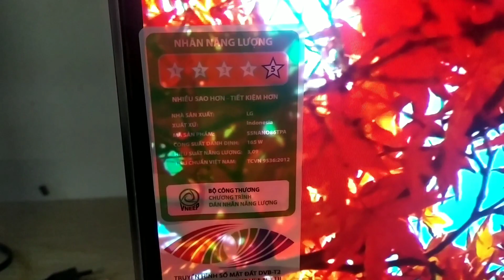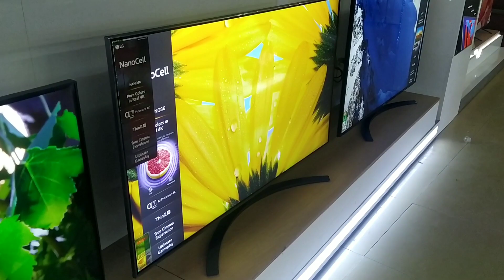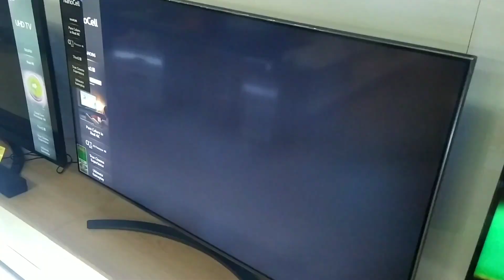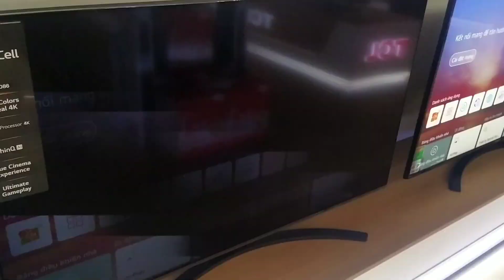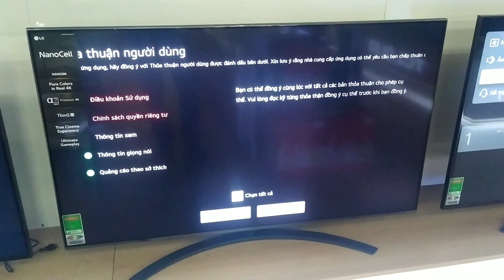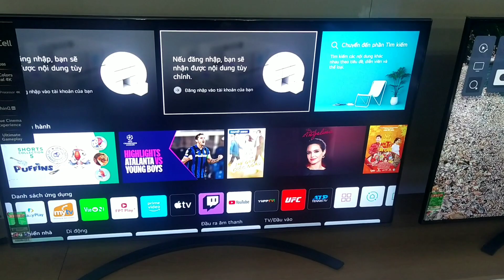Review Smart Tivi NanoCell 55Nano86TPA LG 2021 màn 55 inch 4K Siêu ấn tượng cùng Chip mạnh nhất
Xin chào các Bác. Nay e giới thiệu Review Smart Tivi NanoCell 55Nano86TPA LG 2021 màn 55 inch 4K Siêu ấn tượng cùng Chip A7 Gen4 mạnh nhất hiện nay của LG trên các dòng Nano Cell. Hãy cùng em phân tích đánh giá chi tiết nhé.